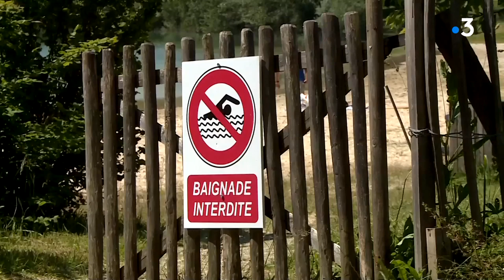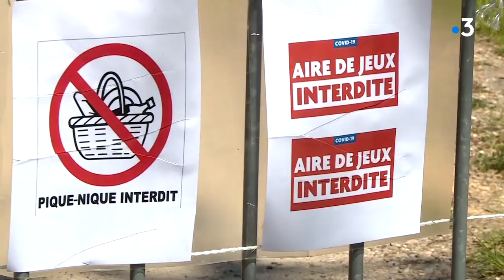Dordogne : le casse-tête des plages ou des baignades interdites